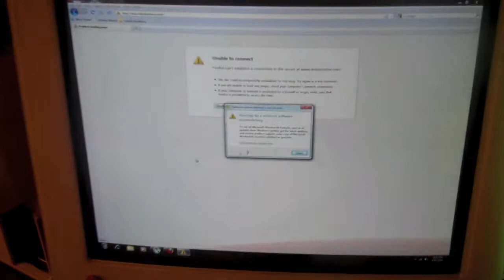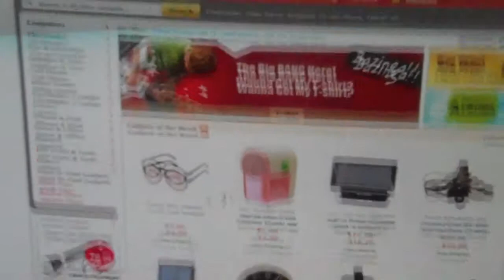Review dealextreme.com ralink usb wireless adapter Sku 24688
My review of the dealextreme.com ralink usb wireless adapter Sku 24688

Post in the comments if you have any questions.